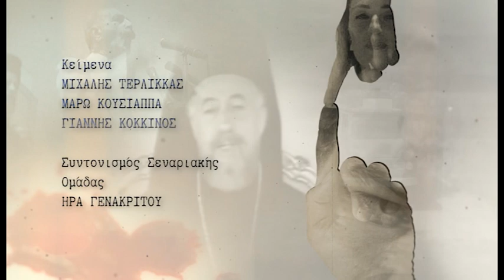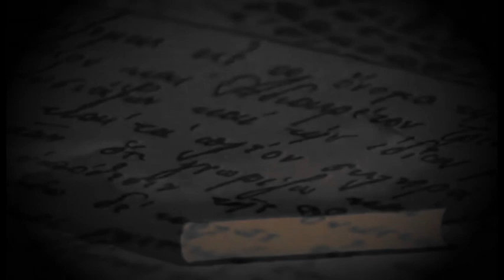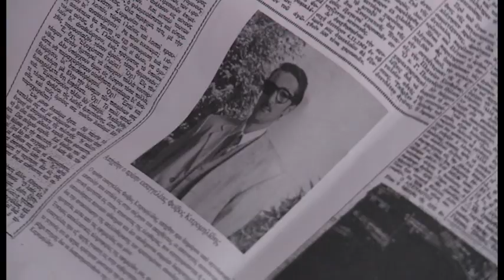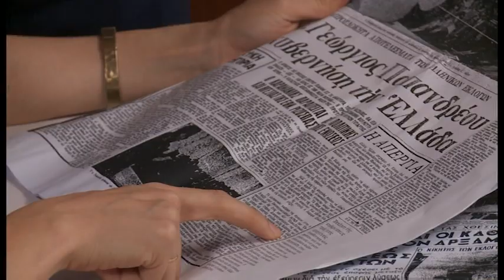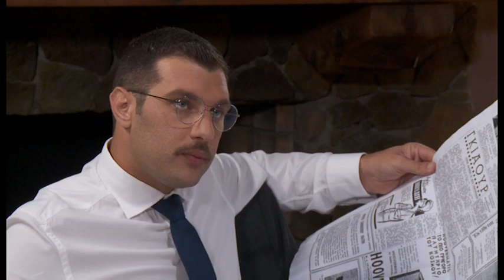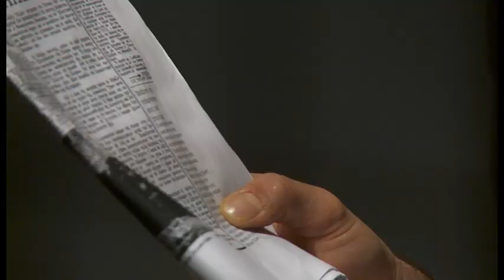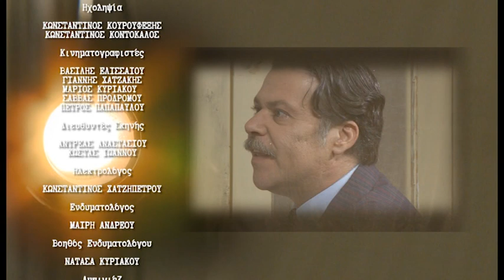Γαλάτεια επ.51 Κύκλος 3ος (2018-19) SigmaTV